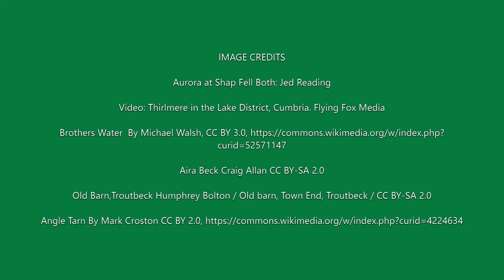The Cumbria Gaita band play Mazurca dos Areeiras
The Cumbria Gaita Band play traditional Galician music on traditional Galician instruments.   The band is based in South Cumbria and North Lancashire, and play for festivals, processions, parades, concerts and community events.

The line up of the band varies according to our commitments, but the players on this recording are as follows:

Pipers:          Colin Blakey, Bill Lloyd, Paul Sherwood, Annette Smith
Tamboril:      Sam Bowen-Wild
Bombo:         Ali Lloyd
Pandeireta:   Bill Pook

Transcriptions, recording, mixing and mastering:  Colin Blakey

Images are Cumbrian landscapes.
All images:          Wikipedia Commons.